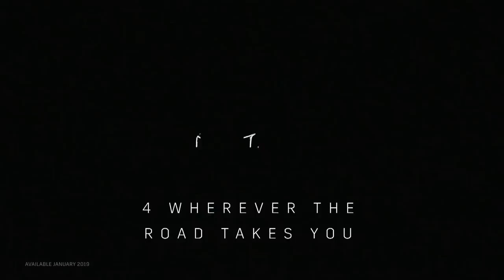Episode 27 تابعوا الحلقة الكاملة